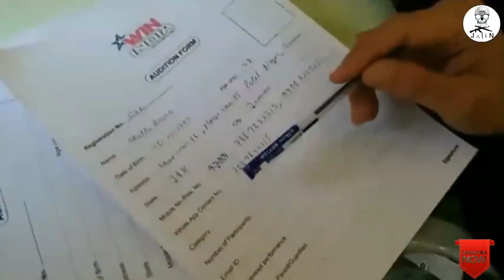Official Bhagat introduce police wala rapper with jk media in JAMMU RAP AUDITION 2018